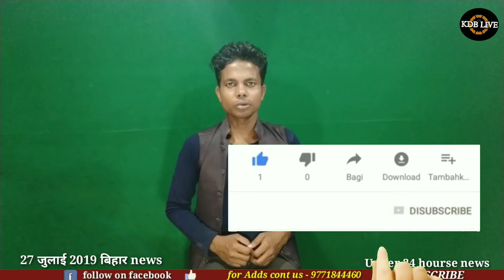27 July 2019 : Top 20 News of Bihar | seemanchal news | mithilanchal news | magadh news,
Hi

Dosto iss video mai hamne aapko 27 July 2019 ki seemanchal sahit pure bihar ki Top 20 News bataya hai, Dosto Video pasand aane par video ko Like 👍 kijiye, apane Dosto ke sath share kijiye our channel ko SUBSCRIBE kijiye,

KDB LIVE ka Facebook page se jurne
Ke liye iss Link par click kare👇